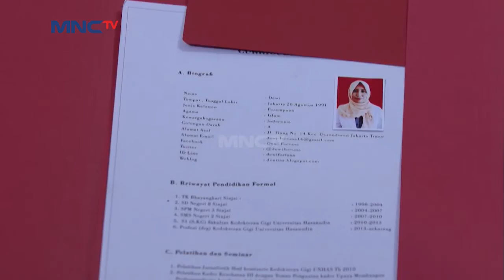Dokter Gigi Akan Datang Ke Pesantren Kun Anta! Para Santri Ketakutan - Kun Anta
Kun Anta 16 Februari 2021